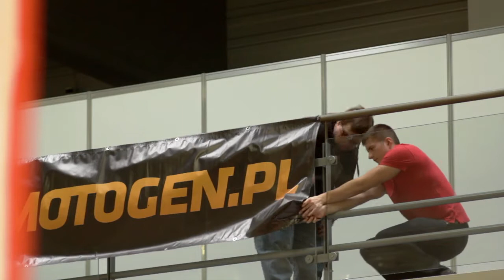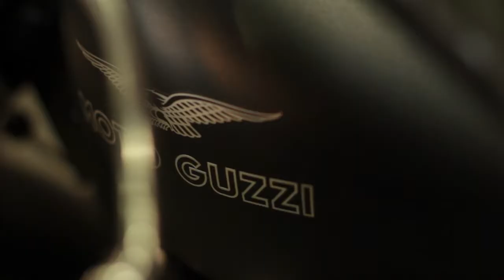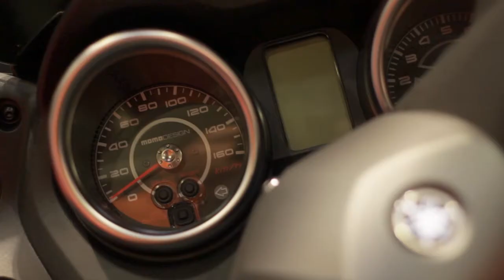Motor Show Poznań 2013 relacja MOTOGEN.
Pełen materiał Nasza wideorelacja z targów motoryzacyjnych Motor Show Poznań